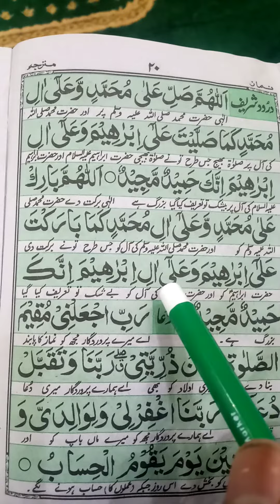Darood e Ibrahim | Tilawat